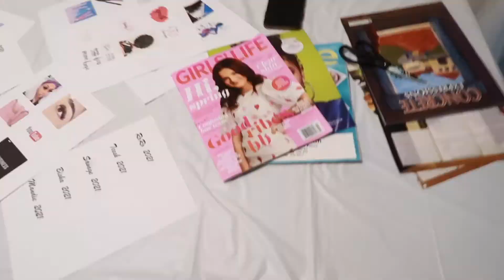VLOG 5 | VISION BOARD PARTY WITH THE GIRLS🍷💕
In this vlog we are had a vision board party with the girls! It was so fun creating our own boards pertaining as to what our personal goals are, and having a blast while doing it! Enjoy!